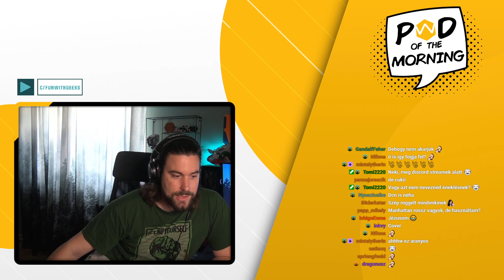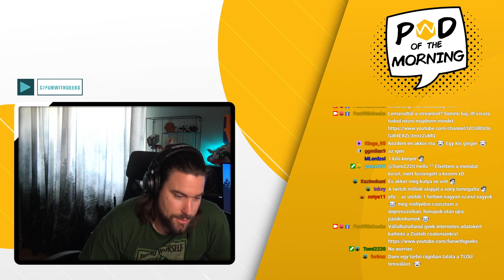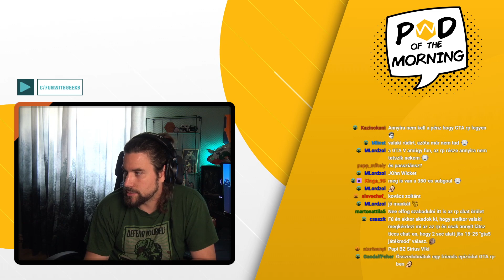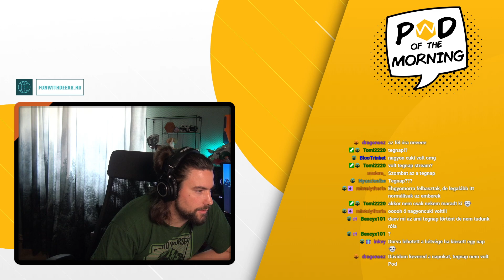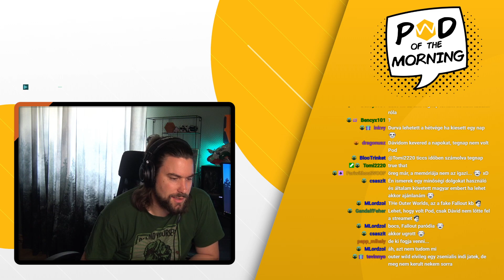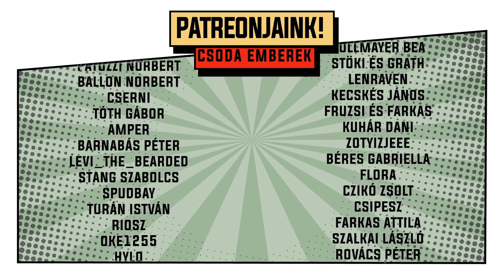Pod of the Morning #84 | A copyright és a Twitch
Mostanában bepörgött a Twitch, ami bőven elég pörgést adott a reggelünkhöz. Na, azért annyira nem, hogy a kávé kimaradjon.